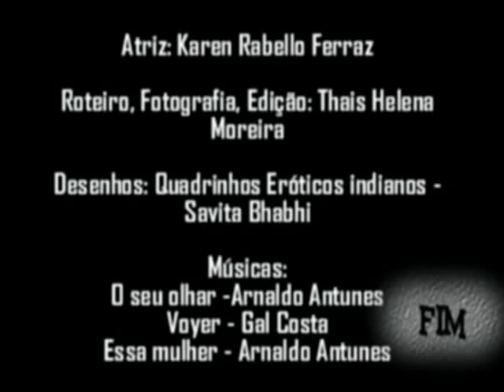Escopofilia - por Thais Helena Moreira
Vencedor do 28o. Expocom Sudeste 2011 na categoria Vídeo Minuto

Vídeo minuto composto por  240 fotos, quadrinhos indianos e música brasileira. trabalho realizado para a disciplina de Fotografia, do 1.período de audiovisual 2010/2.